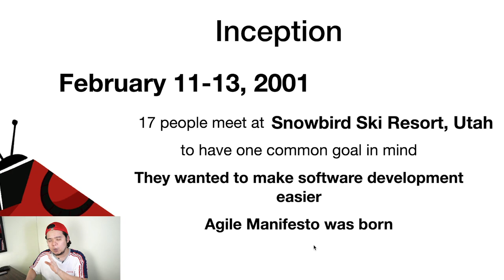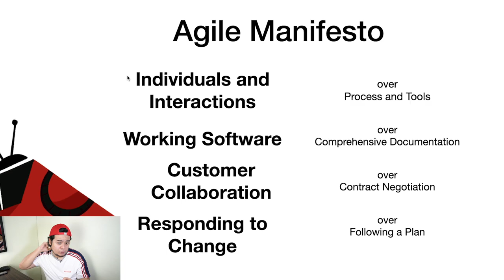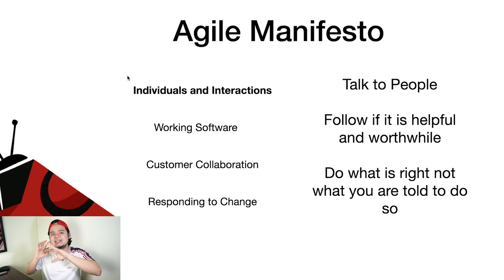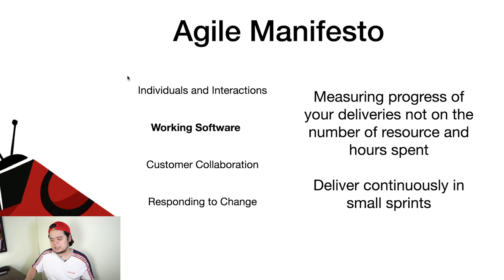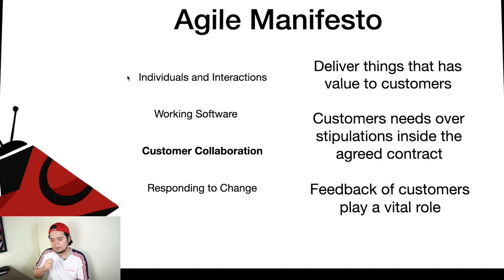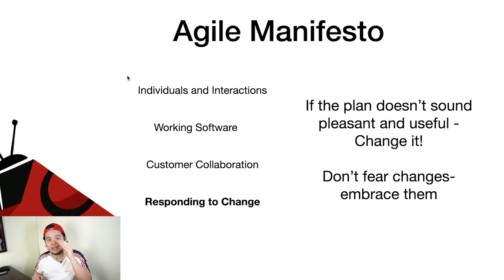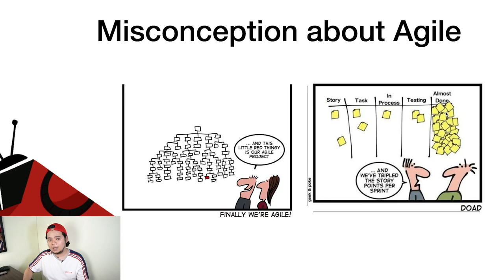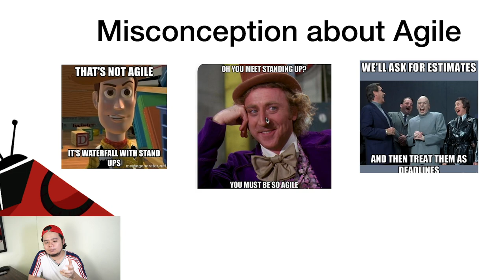Scrum 101: Agile Manifesto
Please join me as I teach you all about the Agile Manifesto to our new series entitled Scrum 101. As a certified Scrum Master, I wanted to help those who are interested in the world of Agile in this day and age.